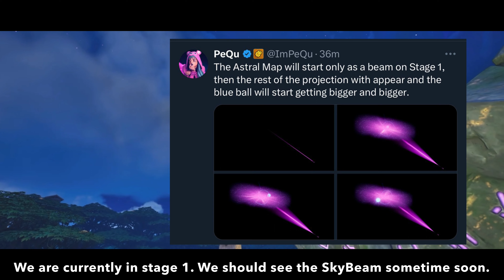Fortnite - The Astral RIFT GATE 2.0 is now ACTIVATED in-game! (SEASON 3) Showcase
The New UPDATE has dropped! And there is a good amount of information to cover!

We will see stages of the Apparatus SkyBeam progress as time moves on!